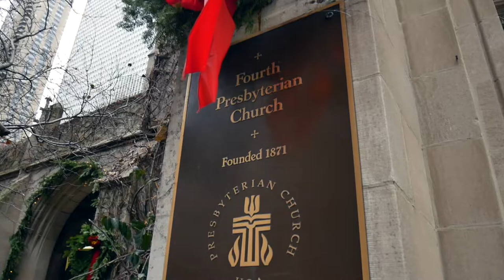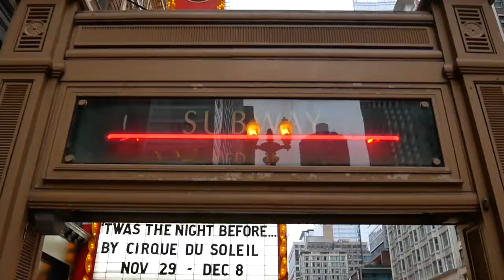Chicago Downtown on Black Friday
This is a sneak peek into Chicago Downtown on Black Friday.

Gear - Lumix GX850
Soundtrack - Palm Shadows by Nekzlo @nekzlo